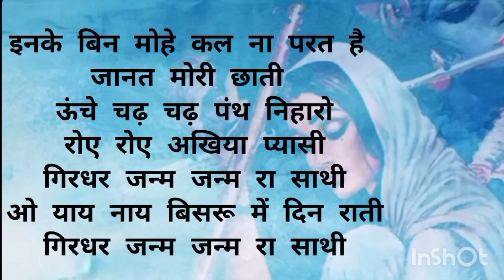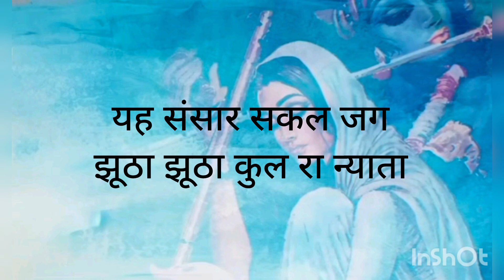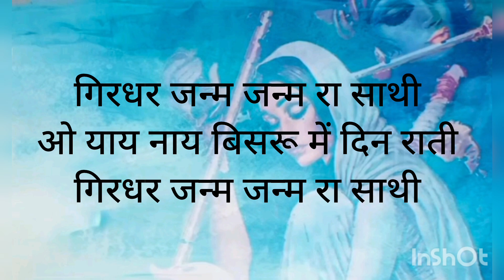girdhar janam janam ka saathi || गिरधर जन्म जन्म रा साथी || meera bai Bhajan